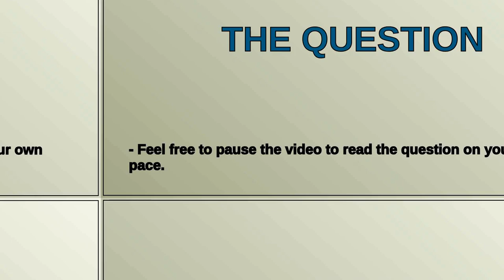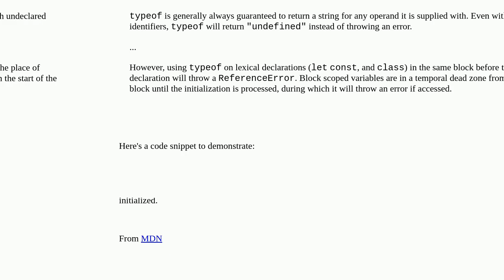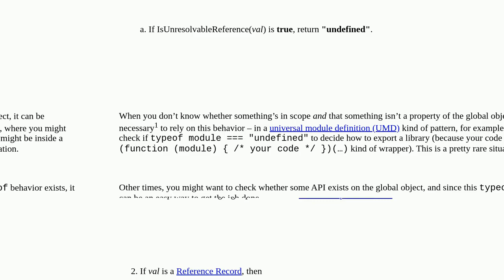Why does console.log(typeof foo) return undefined?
A special thanks goes out to the community

  javascript